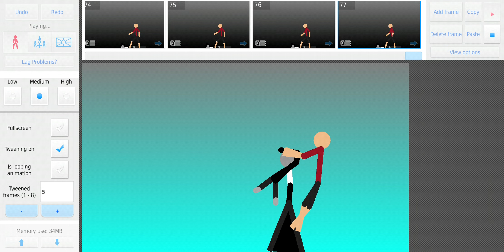Nun valak vs stickman